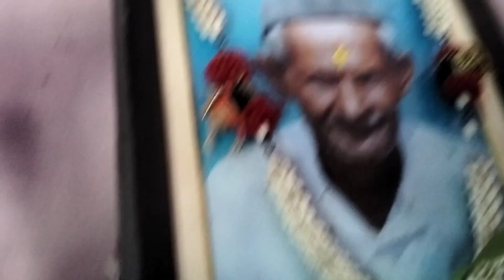आज सुबह सुबह मीनू में गए मॉर्निंग वॉक पर😂 आज किया पितृ विसर्जन🙏♥️